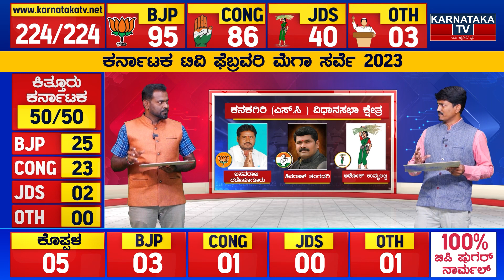Karnataka Election Survey February 2023 | Kanakagiri Constituency | Karnataka TV